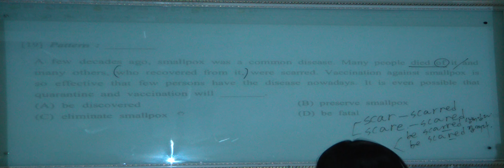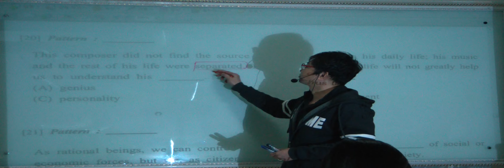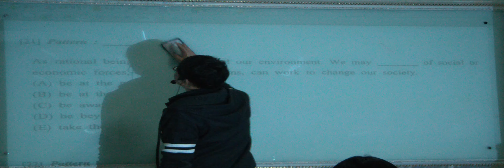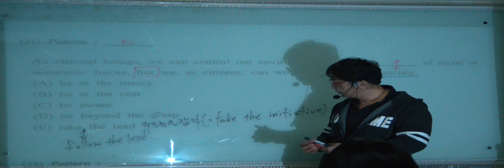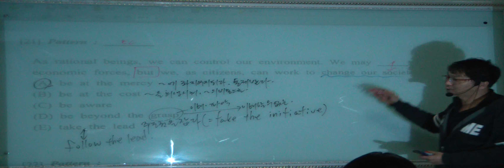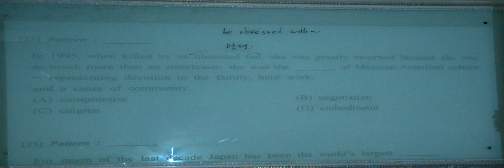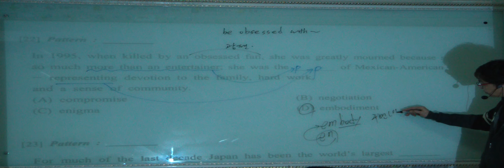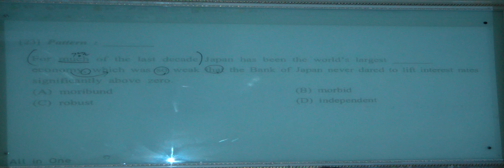특례영어 하지석쌤의 논리완성 - 실전응용편 6강 (5)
통해서 정답해결능력강화